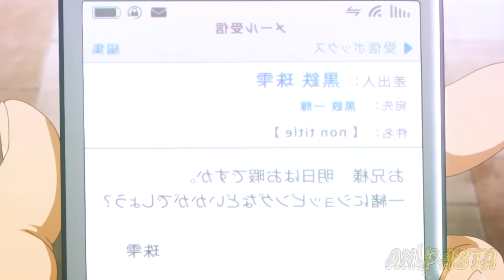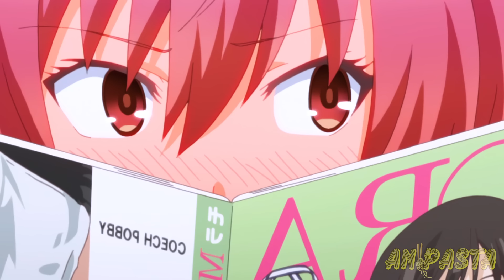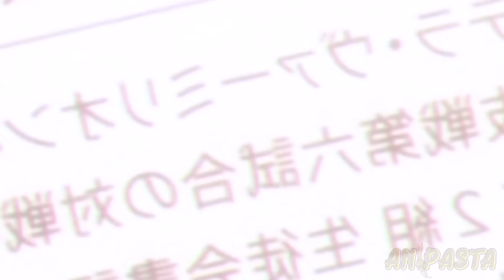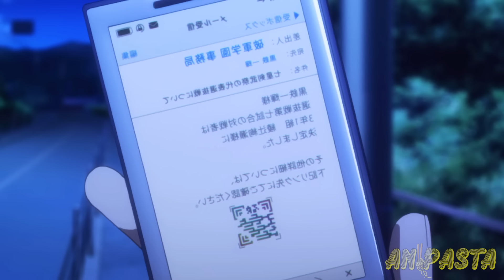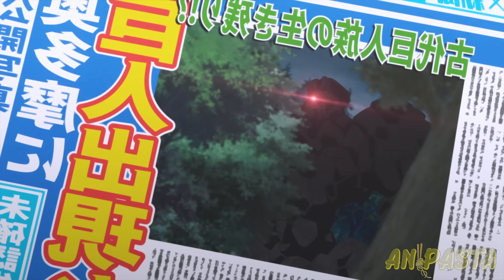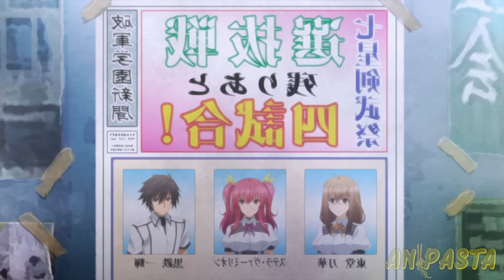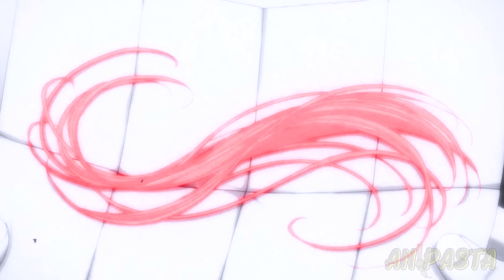He Was Bullied By Everyone For Having No Magic But He's Unstoppable With A Sword | Anime Recap